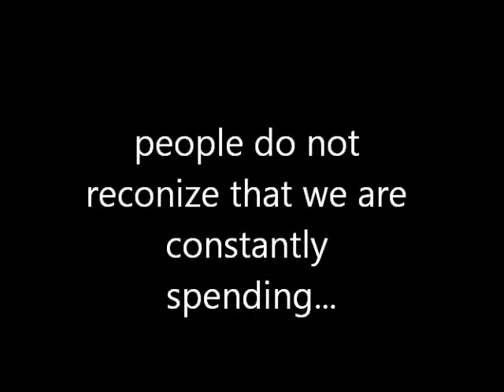PSA Project by Kevin Woo and Rubecca Wang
Kevin Kun Woo/Rubecca Wang
Professor McPherson/TA Simon Wilches
CNTV 101
3 December 2013
PSA Assignment